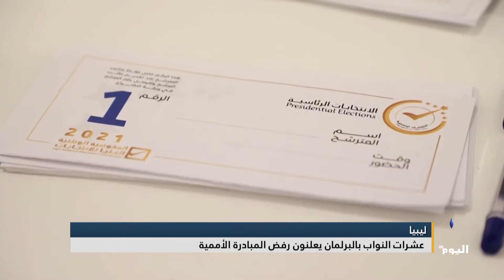عشرات النواب بالبرلمان الليبي يعلنون رفض المبادرة الأممية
عشرات النواب_بالبرلمان_الليبي يعلنون رفض
ــــــــــــــــــــــــــــــــــــــــــــــــــــــــــــــــــــــــــــــــــــــــــــــــــــــــــــــــــــــ
للمزيد من المواضيع يرجى زيارة منصات التواصل الاجتماعي لقناة اليوم:

تابعوا قناة اليوم على التردد:
 12687_27500 (H) _NILESAT